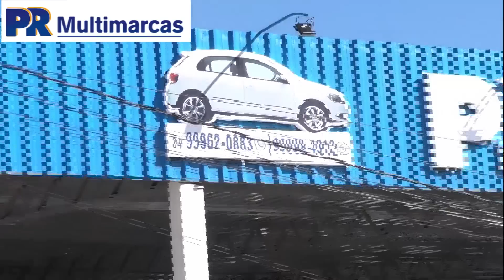TV UNIÃO: PR VEÍCULOS MULTIMARCAS INAUGURA SUA LOJA EM CAICÓ NA PRÓXIMA SEXTA-FEIRA